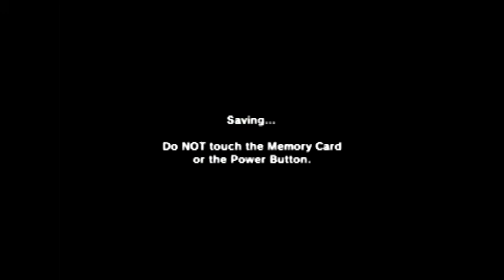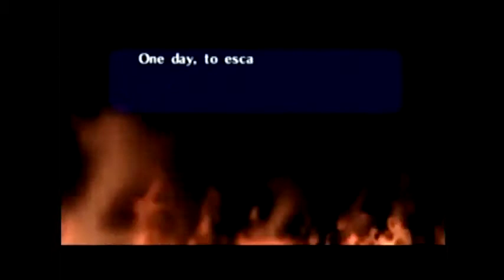Vamos a Jugar: "TLOZ: Ocarina of Time" - Parte 8: "Templo del bosqJAJAJA :("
En esta parte vamos al Templo del Bosque :D! Me suceden algunas tragedias :'(